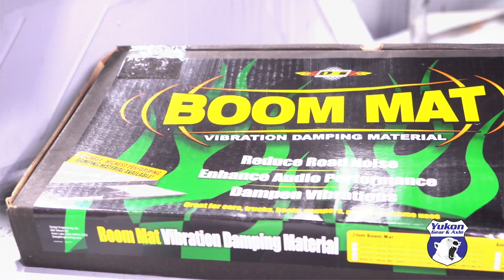Big Tire Garage | Season 2 Episode 11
After Ian completed the sheet metal repairs on the badolewagon it was time to hand off the body to Jeremy Winters to take care of all the filler work and make the wagon look as good as Ian wants it to. This means a pile of welding, filler, sanding, and finally primer sealer.